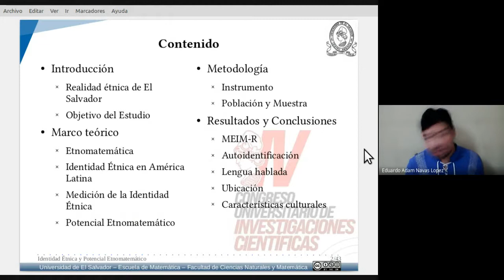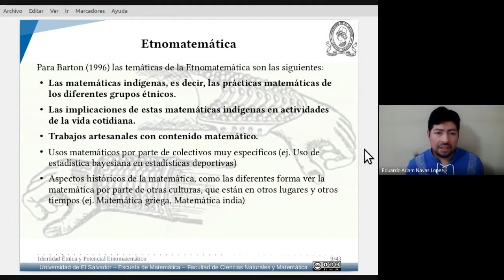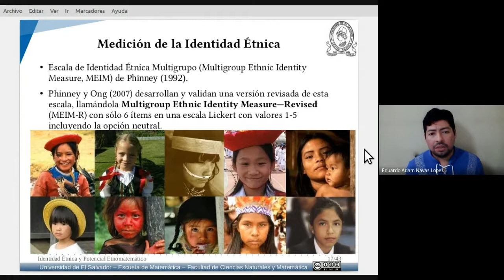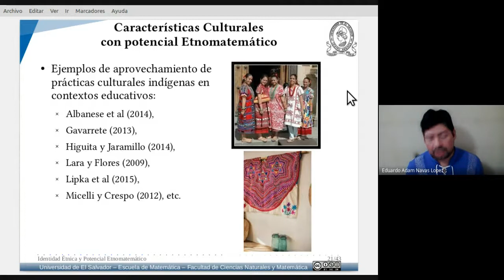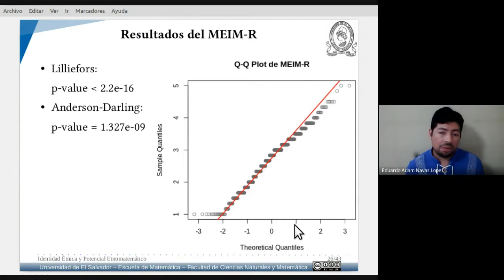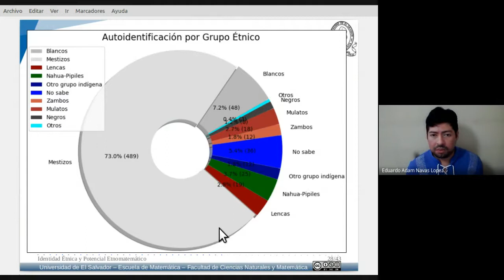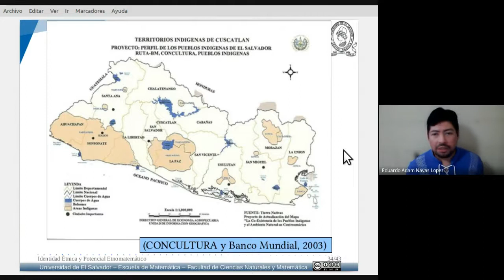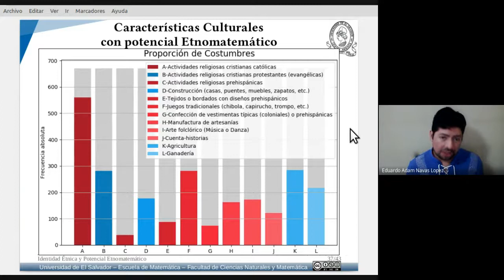Identidad Étnica y Potencial Etnomatemático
La situación de los pueblos originarios en El Salvador se ha caracterizado históricamente por la marginación, la invisibilización y el etnocidio. Por ello en este país ser indígena es un tabú, y además el sincretismo cultural y el mestizaje dificultan la identificación de estas poblaciones.

Se realizó un estudio cuantitativo para conocer el grado de identidad étnica de los estudiantes en modalidad presencial de la Universidad de El Salvador, y la presencia en ellos de prácticas culturales atribuibles a las poblaciones indígenas.

Se recolectó información de 670 estudiantes en una muestra aleatoria estratificada por facultad y sede geográfica. El instrumento aplicado incluye el Multigroup Ethnic Identity Measure – Revised (MEIM-R), la autoidentificación en algún grupo étnico, la lengua materna, la zona de nacimiento, y las tradiciones locales de sus comunidades de origen.

Se encontró un nivel de identidad étnica neutral, y no hubo diferencias de identidad étnica por sede geográfica. El 73% se autoidentificó como mestizo y sólo el 13.7% se autoidentificó como indígena. Sólo 4 estudiantes reportan haber usado en su infancia una lengua indígena, pero 36 estudiantes reportaron tener algún familiar cercano que habla una lengua indígena. Sin embargo el 25.37% reportó tres o más tradiciones asociadas a los indígenas en sus comunidades de origen, y más de la mitad de los estudiantes o sus padres biológicos provienen de zonas con poblaciones indígenas.

Fue presentado en el IV Congreso Universitario de Investigaciones Científicas de la Universidad de El Salvador.
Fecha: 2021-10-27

0:00 Introducción
0:30 Objetivo
0:53 Marco teórico
4:04 Metodología
4:55 Resultados de la Identidad Étnica
8:06 Resultados de la Ubicación
9:35 Resultados del Potencial Etnomatemático